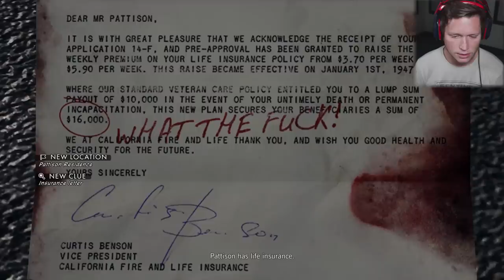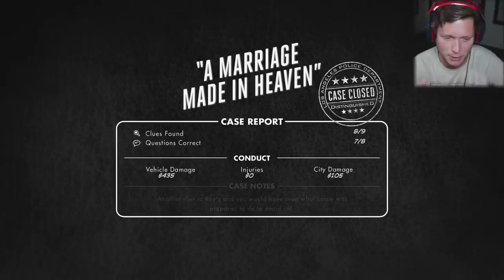LA Noire - Part 4 - SHE SAID HIS 🍆 WAS TINY